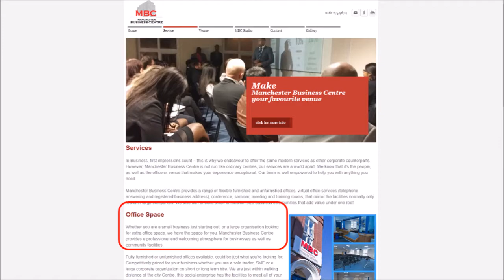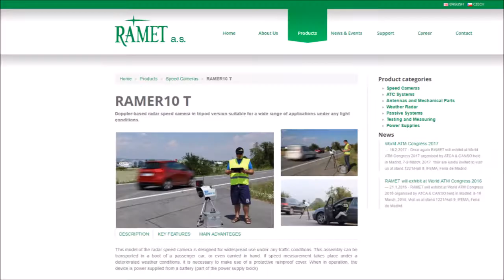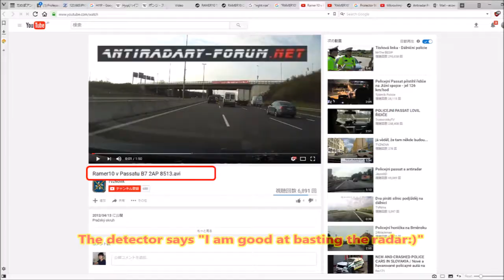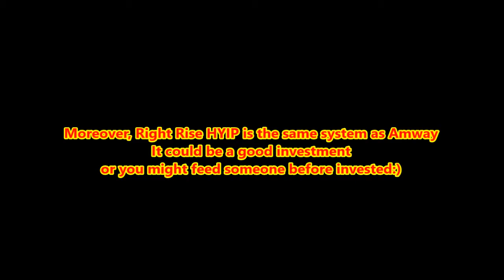I am anti-HYIP and show you two negative points of RightRise Bitcoin investment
A ponzi scheme? It doesn't matter. Even if it's a ponzi scheme, many people love ponzi scheme. So I don't say "ponzi scheme is bad." I just show you where RightRise office is and what exactly the high spec camera of Righttrise uses. It's up to you.